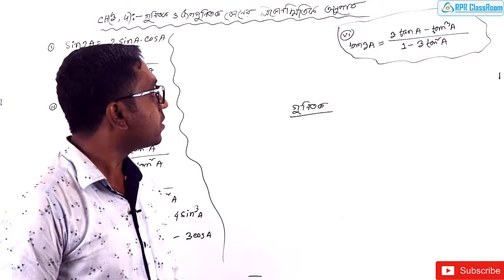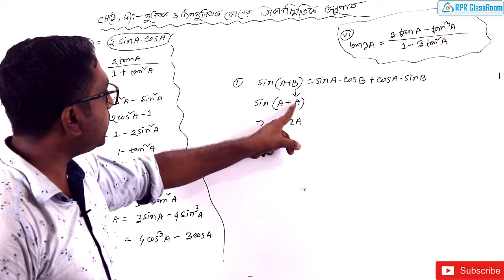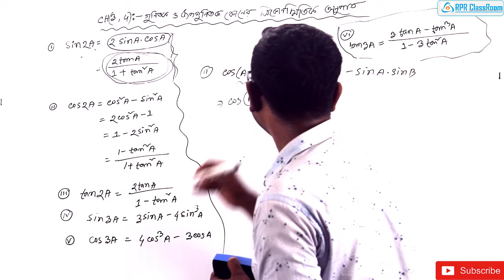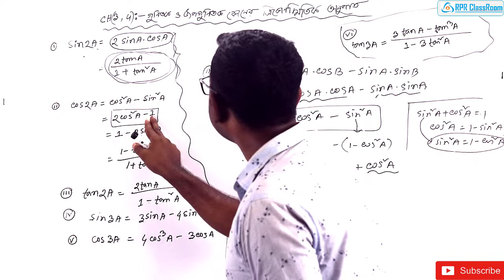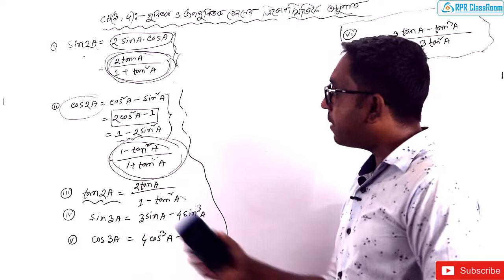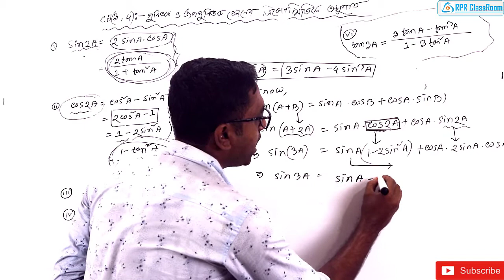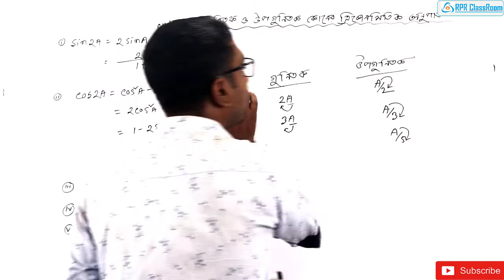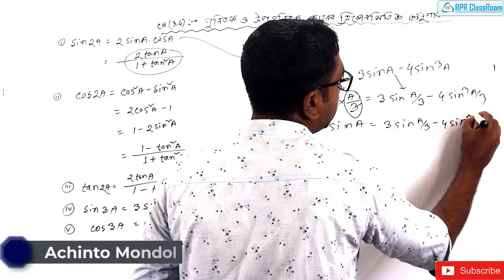Trigonometry | গুনিতক এবং উপগুনিতক কোনের ত্রিকোনমিতিক অনুপাত | লেকচার-১,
গুনিতক এবং উপগুনিতক কোনের ত্রিকোনমিতিক অনুপাত | লেকচার-১,
Lacturer- Achinto mondol